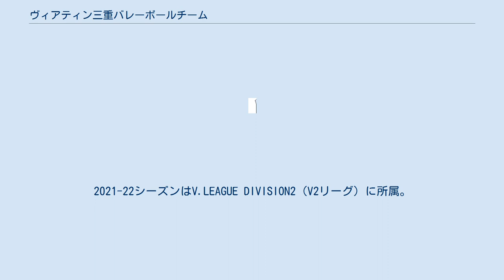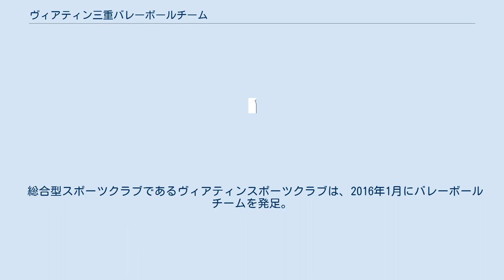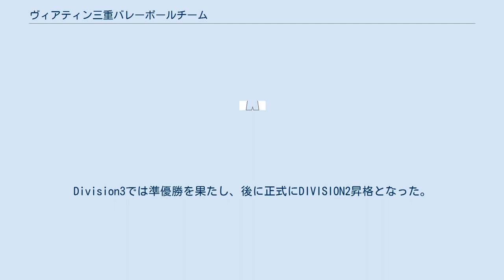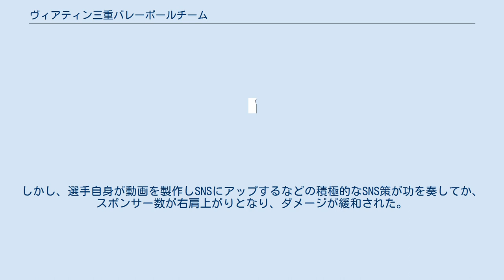ヴィアティン三重バレーボールチーム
ヴィアティン三重（ヴィアティン みえ）は、三重県四日市市・津市・桑名市を本拠地とする男子バレーボールチームである。
ホームタウンとして他に鈴鹿市・川越町・朝日町とも提携している。
2021-22シーズンはV.LEAGUE DIVISION2（V2リーグ）に所属。
 運営団体はヴィアティン三重ファミリークラブ。
 チーム名の「ヴィアティン」（veertien）は14を意味するオランダ語で、三世代が集まるスポーツコミュニティを目指すことから命名された。
なお、三重県のバレーボールチームがVリーグ機構及びその前身（日本リーグ、実業団リーグ）に加盟するのは、1989年にコスモ石油バレーボール部が千葉県に本拠地移転して以来となる。
 三重県バレーボール協会による「国体成年男子　強化指定チーム」としての支援、地元企業によるスポンサードを受けながら活動を行っている。
また、U-14、U-19のチームも保有しており、三重県におけるバレーボールの発展、更には老若男女共に一緒に楽しめるコミュニティの構築につなげている。
 チームマスコットはライオンをモチーフにした「ヴィアくん」で、サッカー、バスケットボールと共通している。
 2020年より女子チームも運営。
 総合型スポーツクラブであるヴィアティンスポーツクラブは、2016年1月にバレーボールチームを発足。
同年10月に準加盟申請を行い、12月21日のVリーグ機構理事会で準加盟内定が決定。
2017/18シーズンからVチャレンジリーグIIに参戦する。
 初参戦となった2017/18シーズンは、11勝7敗と勝ち越して4位に食い込む健闘を見せた。
 2018年3月S3ライセンス（V3参入権）を取得し、2018-19シーズンよりV・チャレンジリーグに替わって誕生する新生V.LEAGUEのDivision3に参入となった。
後にS2ライセンスを取得し、2019-20シーズンのDIVISION2参入が内定。
Division3では準優勝を果たし、後に正式にDIVISION2昇格となった。
 2019-20シーズン、DIVISION2でも善戦し、12チーム中6位と健闘するが、コロナウイルス感染予防対策によるリーグ打ち切りにより、津市で開催予定だった2日間のホームゲームの中止を余儀なくされ、チーム運営においてダメージを受けた。
しかし、選手自身が動画を製作しSNSにアップするなどの積極的なSNS策が功を奏してか、スポンサー数が右肩上がりとなり、ダメージが緩和された。
 2020年、学校法人高田学苑の協力を得て女子チームを発足。
同法人は三重とこわか国体（2021年）に向けた強化指定チーム「みえ高田VCサラ」を運営していて、当面の間、両チームに所属できるようにするとのこと。
 V・プレミアリーグ / V・チャレンジリーグ V.LEAGUE